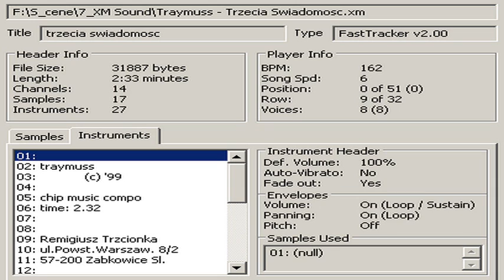Traymuss - Trzecia Swiadomosc.xm